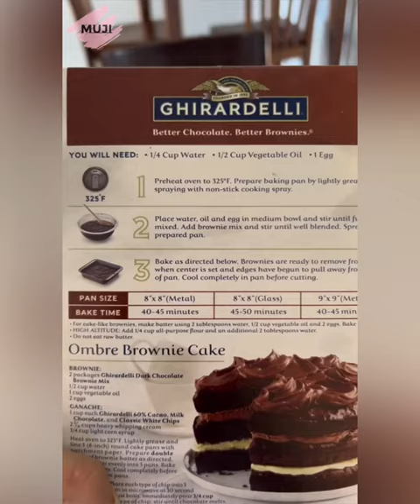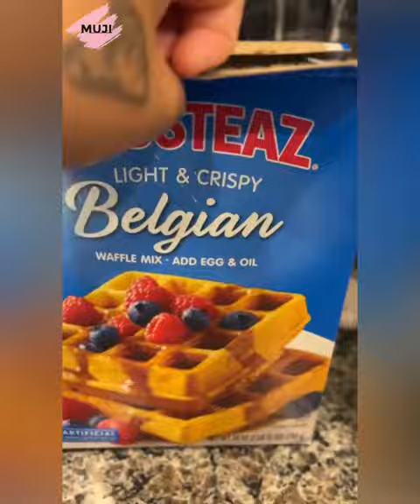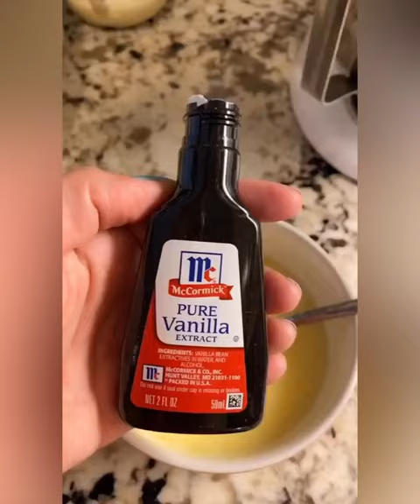🧇 Waffle Storytime 🧇 | My wife bought a house without telling me 😒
Waffle Storytime